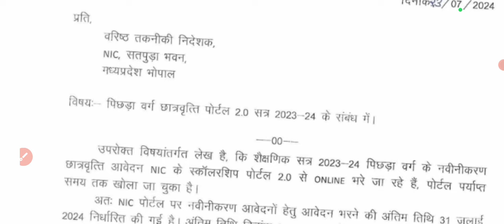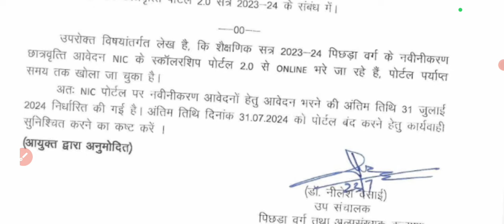RGPV STUDENT LATEST UPDATE